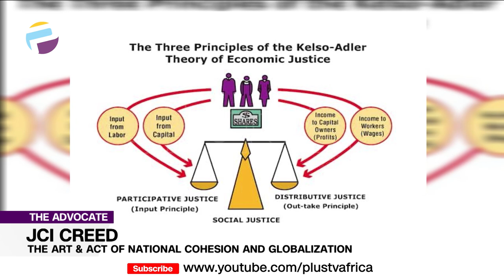JCI Creed: The Art & Act Of National Cohesion And Globalization | THE ADVOCATE NG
There are different constituent of a Nation and by extension globalization. National cohesion could be achieved from respecting all constituents like tribes or even race. Humanity and good neighbourliness should break beyond the shackles of Xenophobia, Racism, Tribalism and even Sexism.

Advocates Of The Week:
Tolu Moyan
Victor Onyekere
Ejemai Olayemi
Felix Elijah
Peter Eze